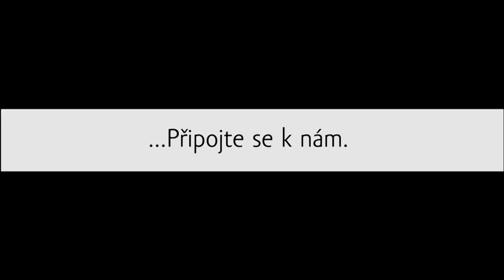Daroval jsem, protože táta miloval knihy - Pomozme knihovně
Tatínek pana Matouše Boráka byl historik a miloval knihy. Pan RNDr. Borák se proto rozhodl z peněz, které mu po tatínkovi zůstaly, něco věnovat na obnovu knihovny v Mosulu. Tu původní zničila válka. Podívejte se a přispějte taky!